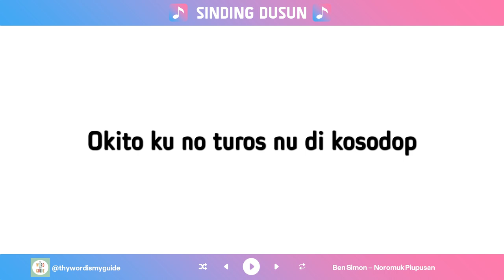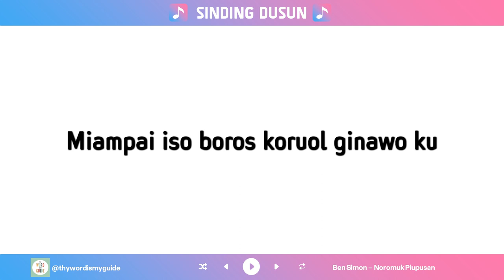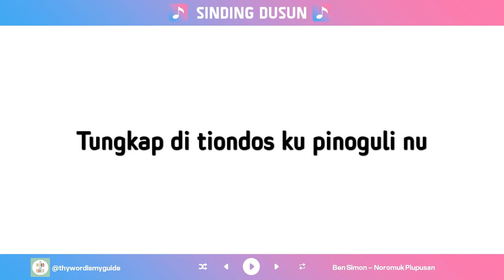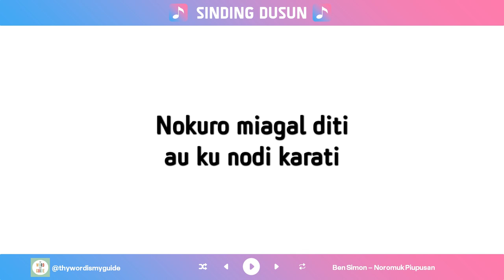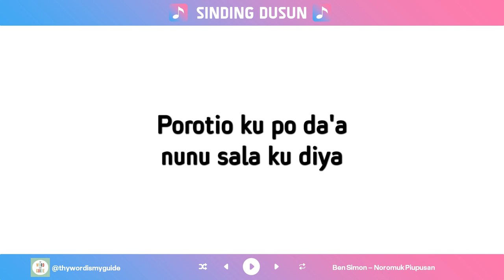Lagu Dusun / Sinding Dusun | Ben Simon | Noromuk Piupusan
Lirik / Roroiton:

Noromuk Piupusan (Ben Simon)

Okito ku no turos nu di kosodop
Popokito iso ngingis di au ku karati
Mato nu au tumingkod do momuara

Koruol ti tuhot ku au kosimbar
Tungkap di tiondos ku pinoguli nu
Miampai iso boros koruol ginawo ku
Tangon di tolumis notingkod nodi
Koturu ti romou ku au asaga

Nokuro miagal diti
Au ku nodi karati
Tupus di tinahak ku pinoguli
Porotio ku po da'a
Nunu sala ku diya
Noromuk piupusan di talawa
Mhhhhhhh

Nokuro miagal diti
Uh..Ohh..
Nokuro miagal diti
Ooohhhh

- Bah kanou karaoke lagu dusun
- karaoke sinding dusun
- sing along lagu dusun